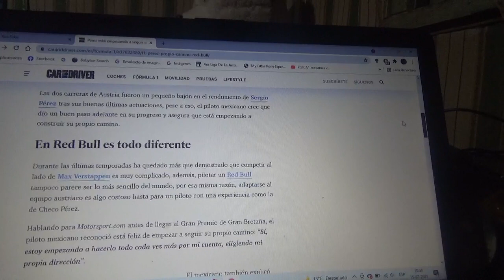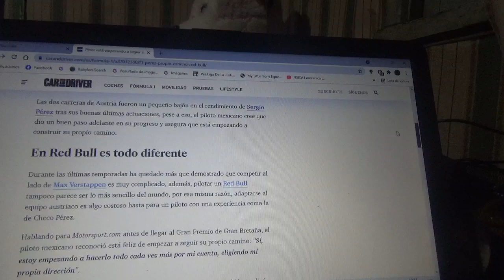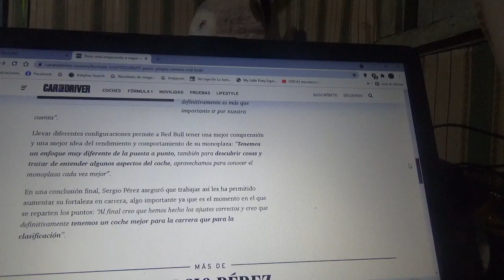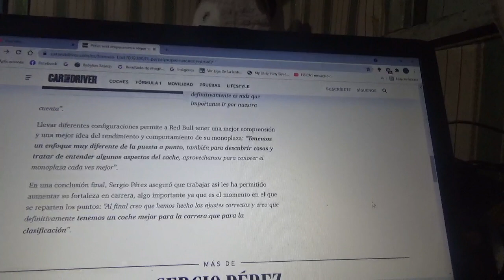Sergio "Checo" Pérez ya empieza a construir su propio camino en Red Bull Racing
El piloto mexicano oriundo de Jalisco dice que tanto el como su compañero el neerlandés Max Verstappen(futuro nuevo campeón mundial de la Fórmula 1) corren con distintas especificaciones aerodinámicas en sus respectivos monoplazas